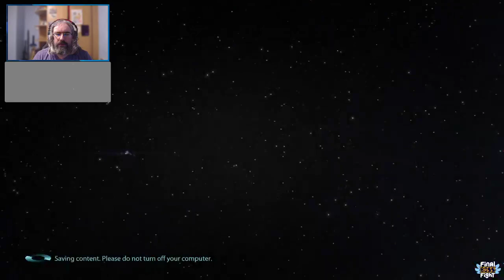Dealing with Cerberus - Mass Effect 3 - Final Boss Fight Live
Shephard got ambushed on Thessia by the Cerberus Assassin who earlier killed Thane Krios... Shephard isn't happy about losing the information and wants to get revenge... but maybe the Normandy needs to be checked over before setting off to deal with Cerberus.